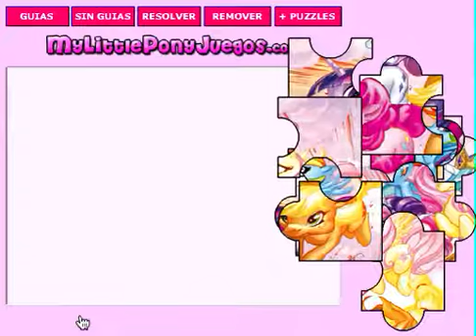puzzle my little pony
Diviértete completando el puzzle de esta las pequeñas pony, Twilight Sparkle, Princesa Celestia, Rainbow Dash, Fluttershy, Rarity, Pinkie Pie y Applejack . Puedes elegir entre armar 12,24,48,64 o 99 piezas.